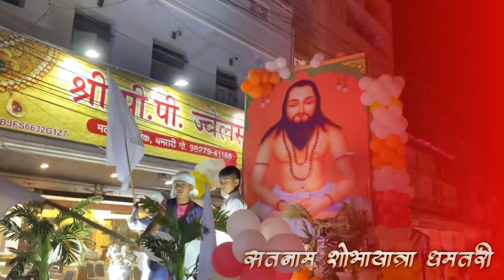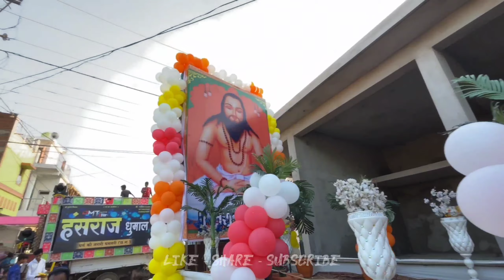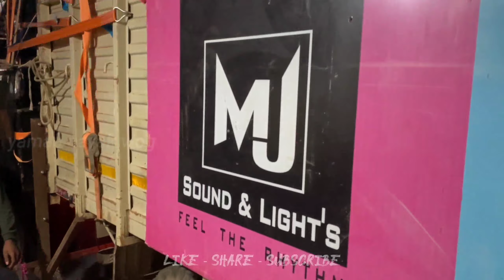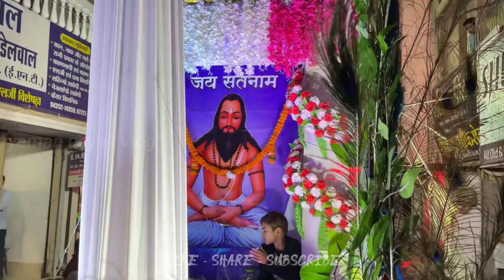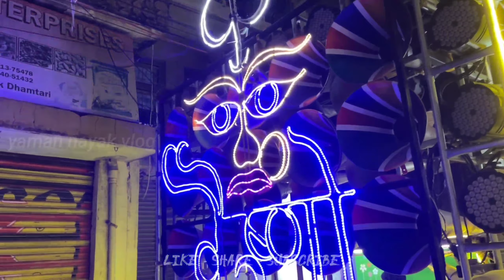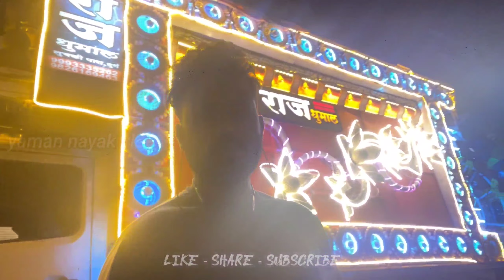बहुत मस्त माहौल था यहां भी 😍 - Guru Ghasidas Jayanti Shobhayatra Dhamtari 2022 - Yaman Nayak Vlog